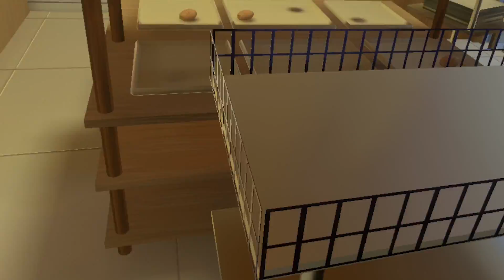A MÃE DO MEU AMIGO ENTROU NO VR CHAT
● LEIA A DESCRIÇÃO PRA GANHAR UM BEIJO ●

Canal do melhor casal do mundo: @Lantata